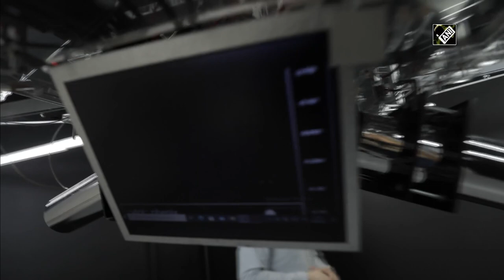“New Out of the Old” Exhibition held in Moscow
Moscow (Russia), Apr 22, 2022, (ANI):  This is the “New Out of the Old” Exhibition held in one of the Moscow galleries.  The organisers of the exhibition selected several dozen works on a common green theme. Old gas mask, advertising banner or diving suit parts - all sorts of things are the source for creativity. The results are not easy to predict -it may turn out to be a new piece of clothing or furniture. Aesthetics do not interfere with functionality. The old barrel is now a rocking chair with a shopping cart seat. The exhibition attracts visitors even from other cities too.  Alexander Karpov came to Moscow from St. Petersburg. He studies law and is fond of music. Student exhibits side by side with the works of famous masters. For example - Sergei Paradzhanov or Alexander Rodchenko. This exhibition is the first one for this state gallery. It just opened in the beginning of the year. Along with exhibitions, visitors are attracted by lectures, meetings with artists, and there is a creative centre. The exhibition will run until mid-may. The theme of the next one is "eco techno art". (JA)